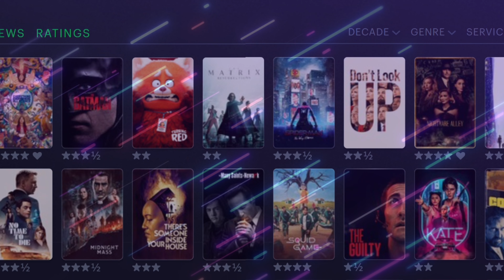Movie Speed Round 2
I go over: The Guilty, The Many Saints of Newark, There's Somebody Inside Your House, Midnight Mass, No Time to Die, Ghostbusters: Afterlife, Eternals, Red Notice, tick, tick...BOOM!, Hawkeye, Nightmare Alley, Don't Look Up, Spider-Man: No Way Home, The Matrix Resurrections, Turning Red, The Batman, Everything Everywhere All at Once, Sonic the Hedgehog 2, & The Northman. Enjoy!